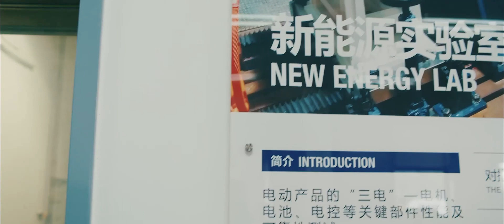LiuGong Corporate Video 2023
For more than 65 years, LiuGong has been a leader in China’s construction equipment manufacturing industry. From building its first wheel loader in 1966, LiuGong has evolved to become one of the fastest growing and global companies in the world, offering comprehensive tough and intuitive machines for customers worldwide. LiuGong delivers opportunities to its employees, quality products and services to its customers, financial success to its investors and community support in the regions it serves.

The company started with the arrival of 500 workers in Liuzhou, China in 1958. Today, LiuGong is a global success story with 30+ product lines, 20+ global manufacturing facilities, over 16,000 employees and 500+ dealers, offering customers the tough equipment they need to get any job done, anywhere. All with local excellent support.